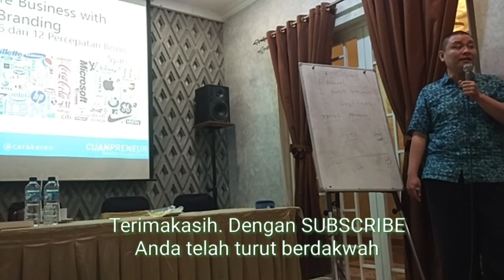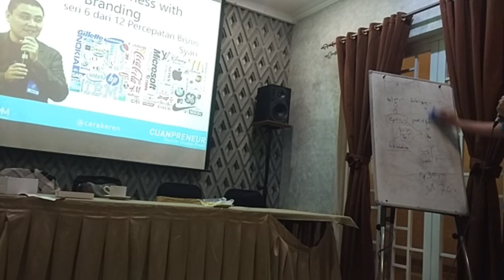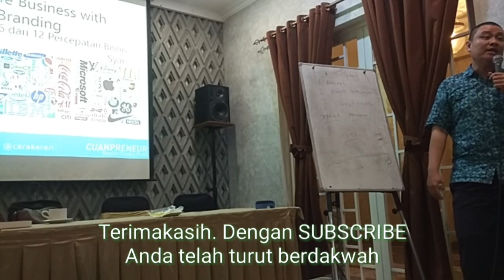Suntik MATI dalam Branding by Koh Martin Long Life Business With Branding Syariah Di Solo Bistro